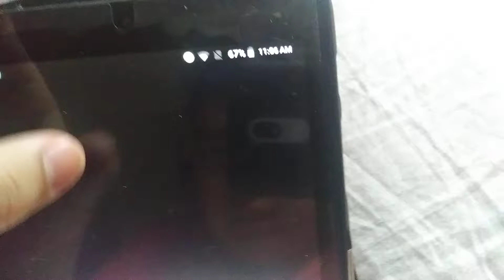Episode 930 2003-04 NCAA On CBS Promo 1